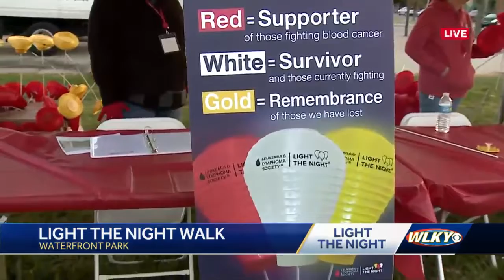Watch Light the Night, which raises money to fight blood cancer, on WLKY